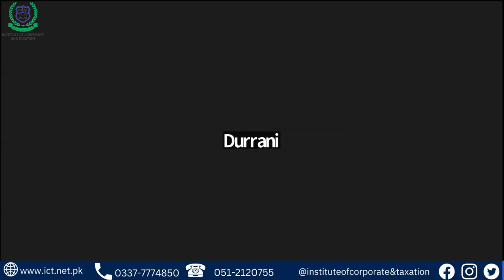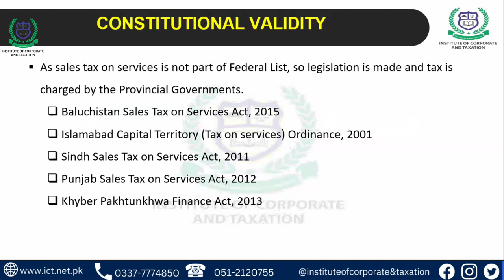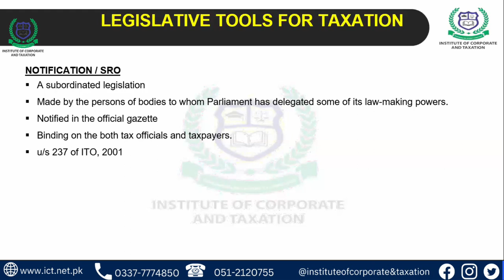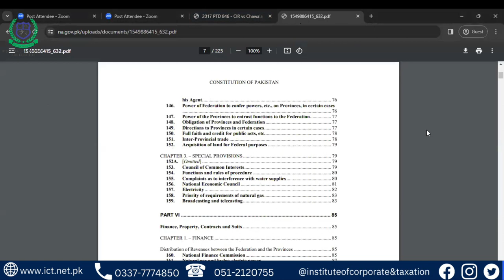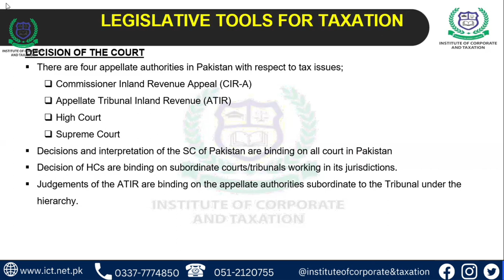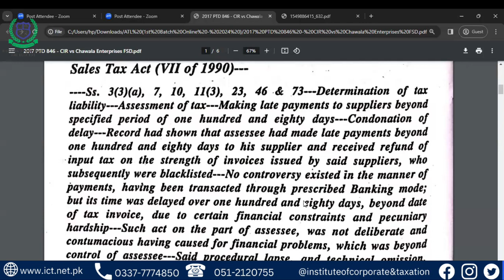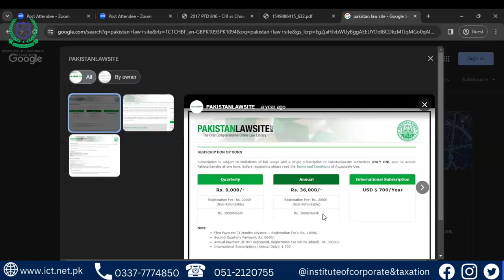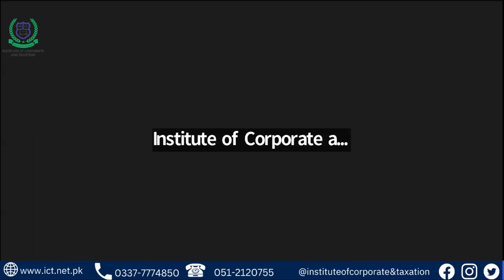ADVANCE TAXATION LITIGATION COURSE 1ST LECTURE DATE 3-FEB-24